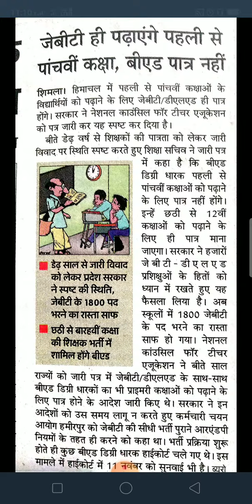Hp jbt and tgt bharti issue ...Latest news.